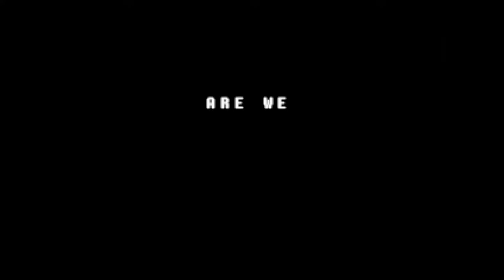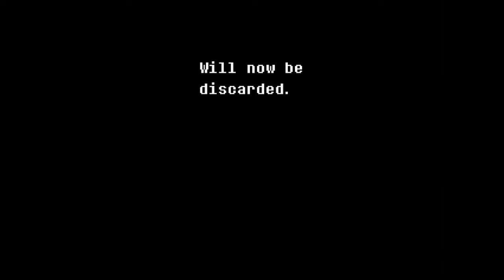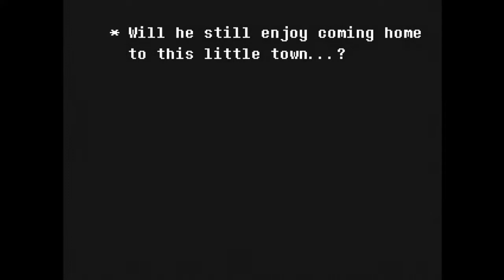MY HEART | Deltarune Part 1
Let's Play Deltarune.
Stop my feel's can't take it.